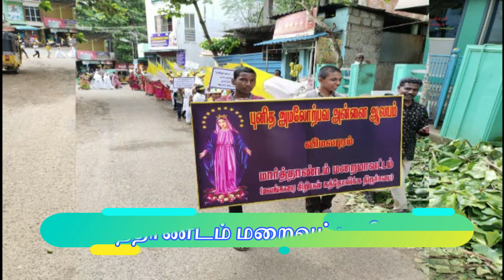திருஅவை செய்திகள் 13.8.2022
தமிழ் மலங்கரை ஊடகப் பணிக்குழு
News, photos and videeos collected from the sites of  Vaticannews, ucanews, apostolicnunciatureindia, lifeday, ccbi, kholodha.malankara and from the diocesan Incharges.